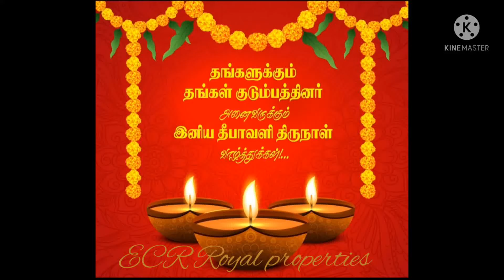ID 616: 20 Cent Farmland For sale near Chennai ECR!Koovathur East Face/Thaar Road!Mr.Ashi 9865282717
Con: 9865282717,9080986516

ecr Properties for Sale###
farmland property for sale near chennai farmland​ property for sale in chennai farmland​ for sale near chennai farmland​ for sale in chennaR